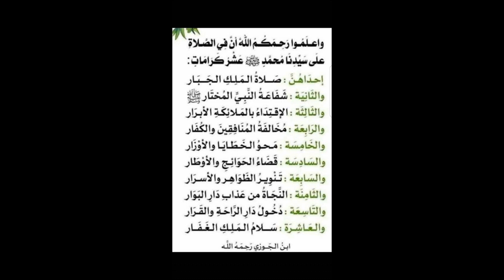Katika Maneno ya Ibn Al Jawzi, # 876, By Sheikh Nasser Momin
Ibn Al Jawzi,